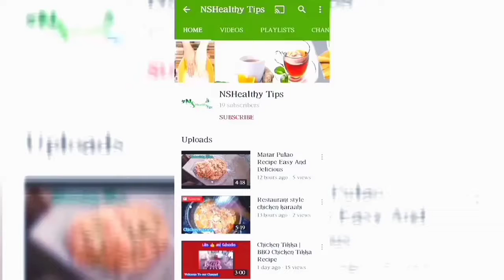Aloo k Kabab | Easy Potato Kabab Recipe